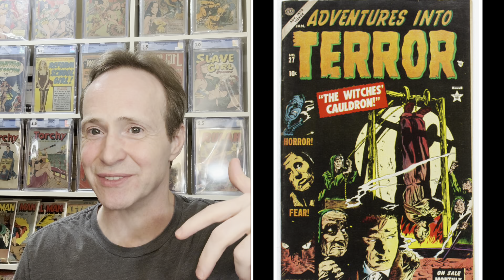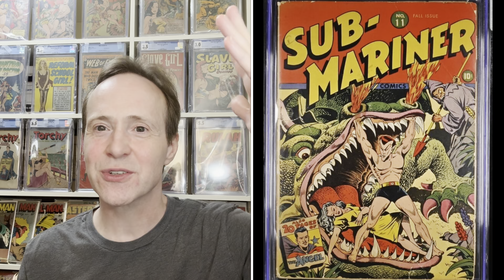Affordable Golden Age & Matt Baker | Hottest Golden Age Comics of the Week | Sep25-Oct1, 2023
Hot list of golden age comics for the week Sep25-Oct1, 2023